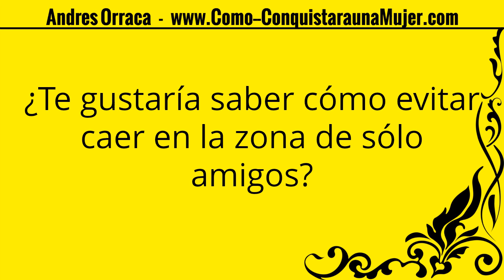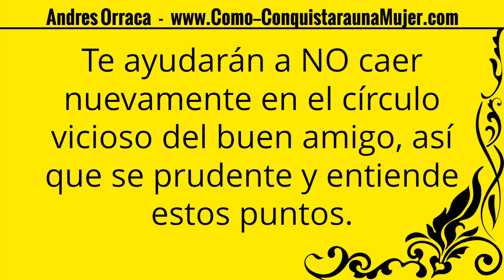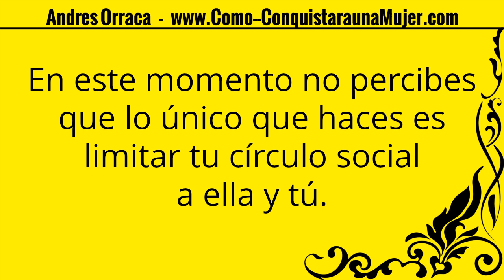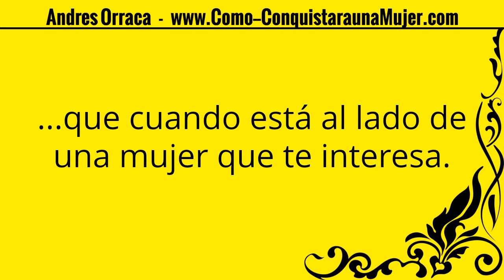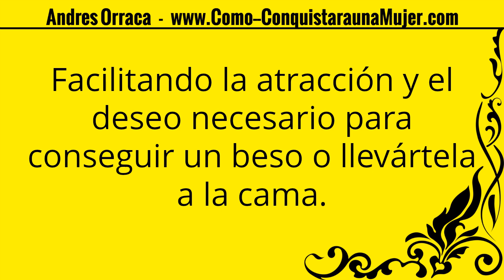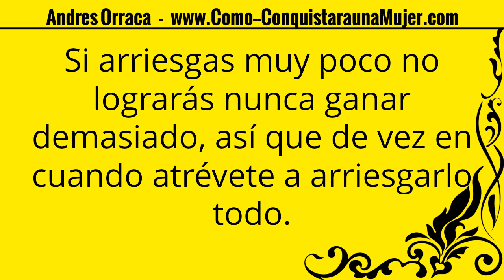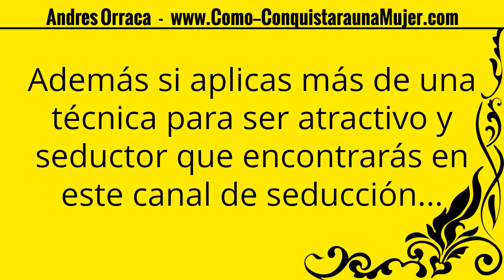Como Evitar La Friendzone En 4 Pasos | Como Evitar Y Salir De La Friendzone o Zona Del Amigo -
Conocer Como Evitar La Friendzone es mejor que salir de ella!

No sabes como enamorar a una amiga que te ha gustado por un buen tiempo?

Bien, escúchame primero...

Es mejor atacar el problema de raíz que solo limitarse a medicarlo sin saber las causas, pues se va a repetir siempre una y otra vez y nunca conseguiremos ACLARAR y salir de una vez y para siempre de ese problema!

Si deseas saber mas sobre como salir de la friendzone este video te ayudara MUCHO. Clic Aquí:

En ese otro video te explico mas a fondo sobre como salir de la zona de amigos, ya que el video que estas viendo trata mas respecto a como evitar la zona de amigos.

Con esta combinación si que podras prender desde hoy a como enamorar a una amiga que te gusta, de una forma mas de alto valor!

Conoce mas sobre Como Conquistar A Una Mujer Sin Decirle Que Te Gusta: